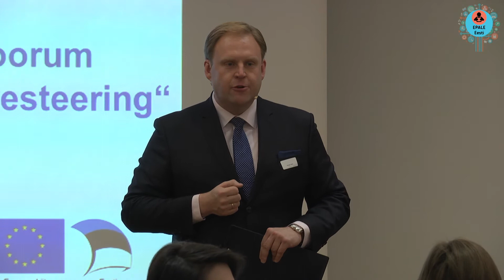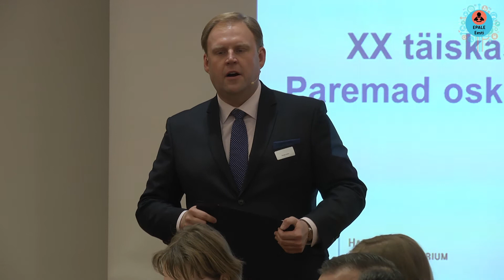20. Täiskasvanuhariduse foorum - Avamine ja Maris Lauri tervitussõnad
Moderaator: Urmas Vaino
Tervitussõnad: Maris Lauri, Haridus- ja teadusminister